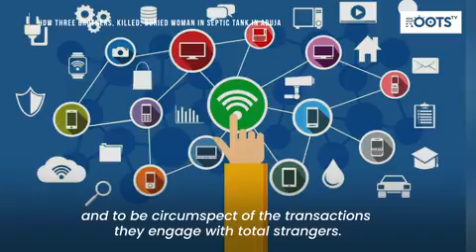Three brothers gruesomely 'murdered' a widow and disposed her in a septic tank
Three brothers gruesomely 'murdered' a widow and disposed her in a septic tank. They also carted away her belongings. Watch their confessions and the exhumation of the victim.